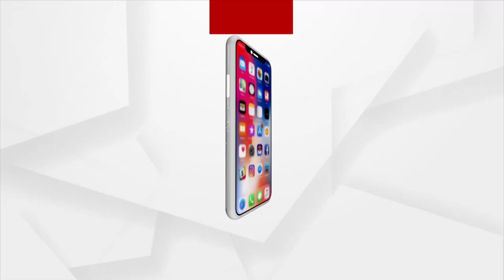Odisha Cabinet Reshuffle | Sudam Marndi Takes Oath As Cabinet Minister